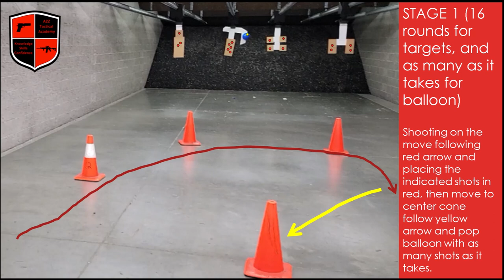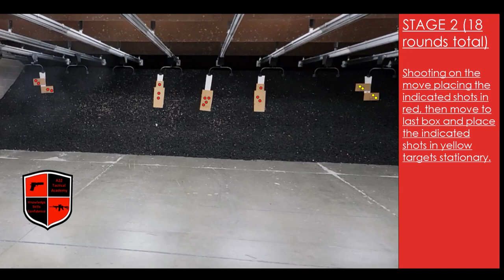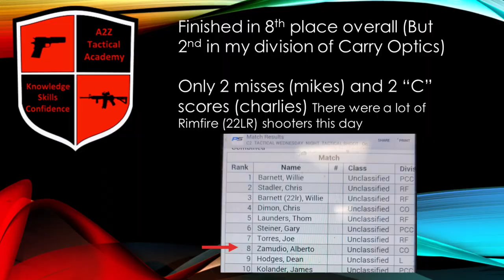First time competing USPSA with Appendix rig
This was my first time competing under the new USPSA rules that allow Appendix carry and concealed rigs.

Also this was right after the performance tuning (spring tuning) for my HK P30L which performed amazingly well.

Follow me also on Instagram @a2ztacticalacademy

I offer private and small group training if you're in the Metro Phoenix Area in Arizona.

Alberto Zamudio
Lead Instructor/NRA and USCCA Certified Instructor